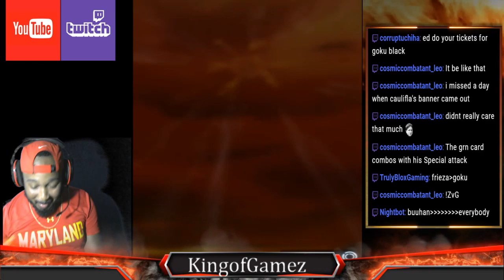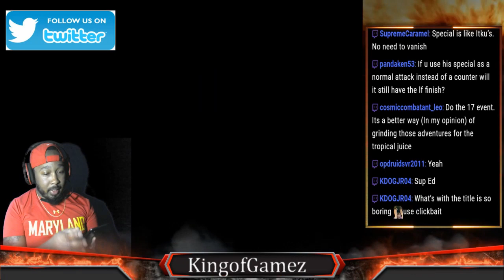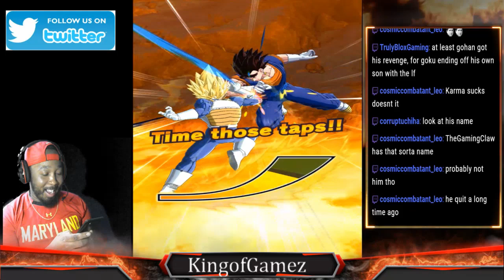LF Goku and Full Power Frieza 598% Showcase | Dragon Ball Legends